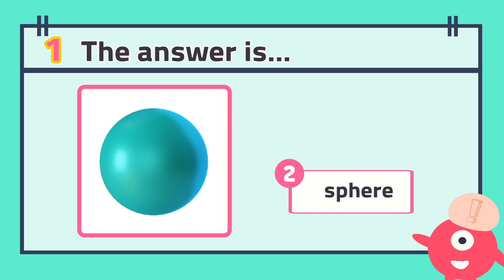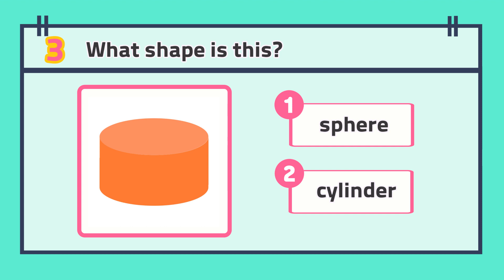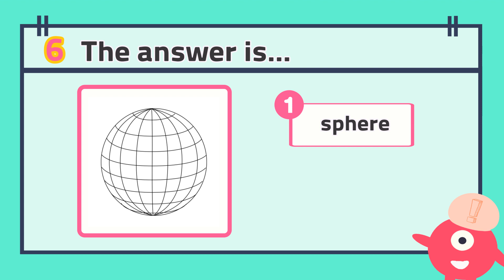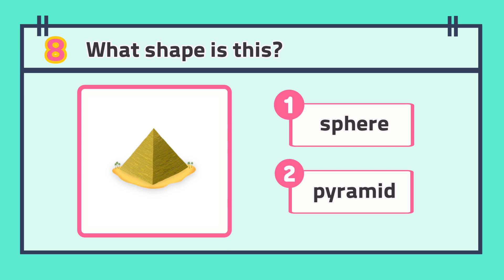3D shapes | #1 Name the 3D shape | Kindergarten & Grade 1 Math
Try our 3D shapes quiz!